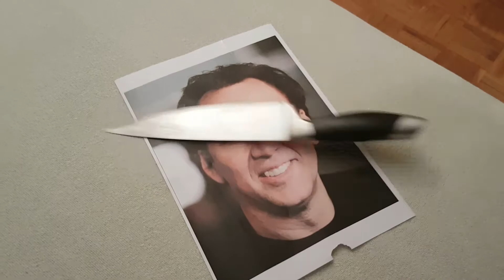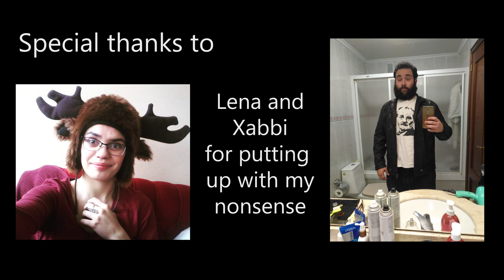CAGED film | Maja Nenadović | Računarski dizajn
Predmet: Film
Predmetni profesor: Darko Štetin
Student: Maja Nenadović